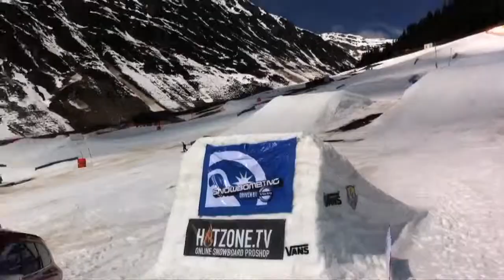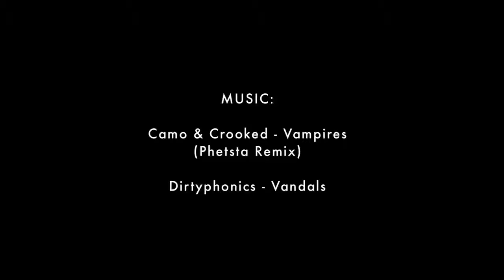Snowbombing 2011 - Highlights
A video wrap-up of all the snowboarding action from Snowbombing 2011 in Mayrhofen, with action from the Vans/Onboard Junk&Funk;, the Hotzone.TV Ride&Seek;pro big air and the carnage of the waterslide mashup. Plus shredding with Andy Nudds & Billy Morgan, and some party madness to complete the package.